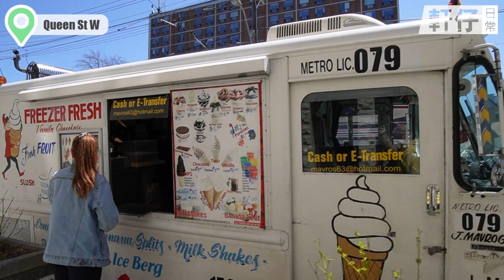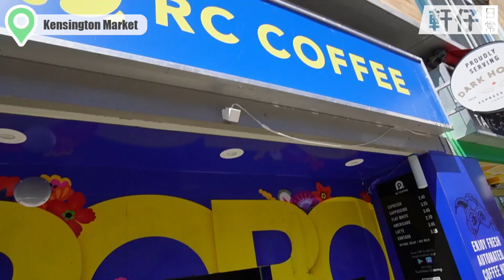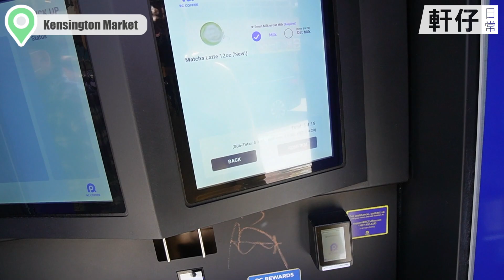軒仔日常 ▶▶ 櫻花🌸 + CN Tower🗼= 多倫多式櫻花 | 淺遊多倫多市中心 - Vlog 2022.03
⭐️ 今集資料
Trinity Bellwoods Park
790 Queen St W, Toronto, ON M6J 1G3

多謝收睇！